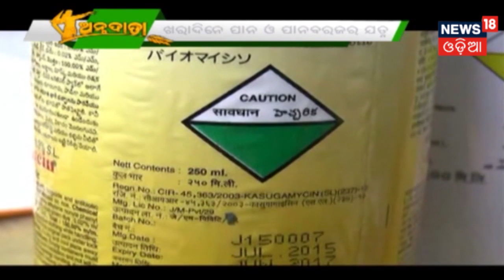ଖରାଦିନେ ପାନ ଓ ପାନବରଜର ଯତ୍ନ | 16 April, 2019 | ANNADATA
ଖରାଦିନେ ପାନ ଓ ପାନବରଜର ଯତ୍ନ